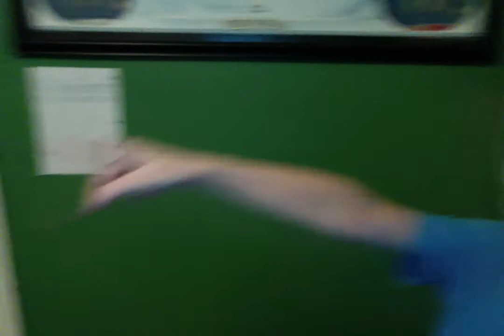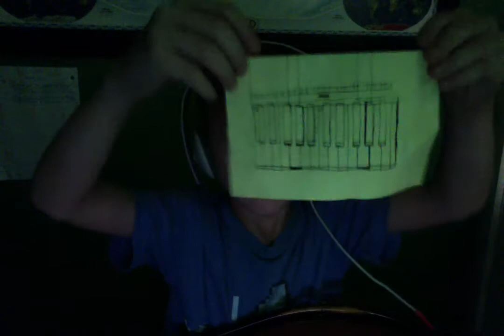what can people do: DABBING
Some People has pulling out videos the dab must stop but it didn't stop at all :)

I almost made a stupid mistake Dabing/Dabbing and I fixed it